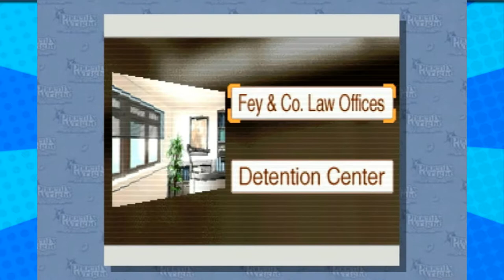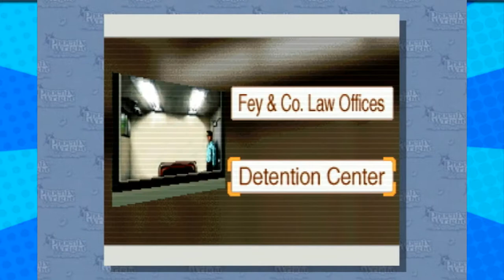Phoenix Wright - Part 9 - (Unhealthy Chips) - Player 3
These chips aren't very healthy, but i like 'em